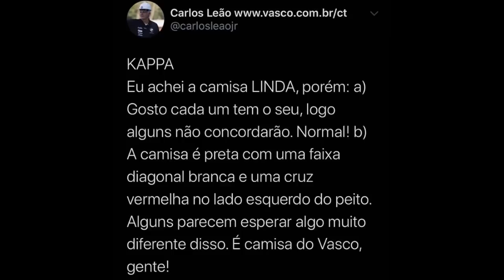DECISÕES IMPORTANTES | KAPPA | ELEIÇÕES DIRETAS E REFORMA ESTATUTÁRIA | ÚLTIMAS NOTÍCIAS DO VASCO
LINK DO DAZN

● Canal Futbolaco_Vasco
● VIRE MEMBRO DO CANAL: